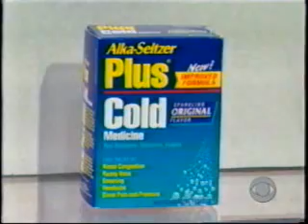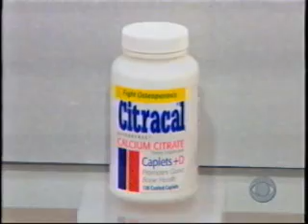The Price is Right | 3/24/04, pt. 4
From March 24, 2004: The fifth pricing game.